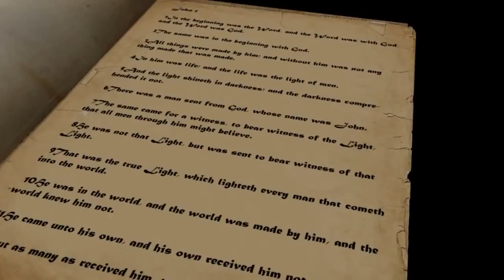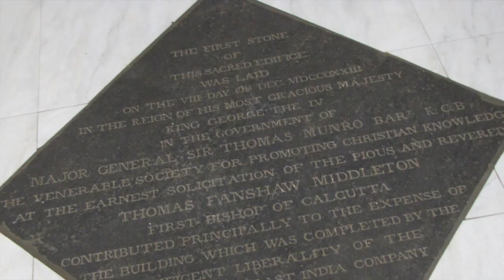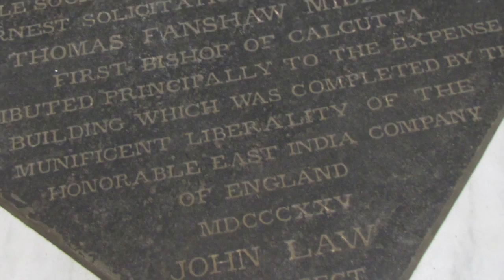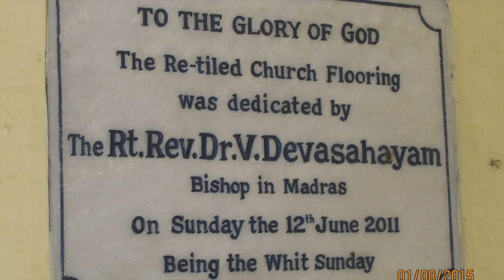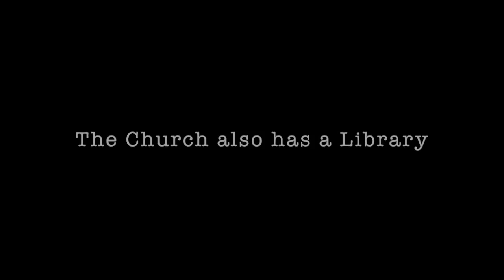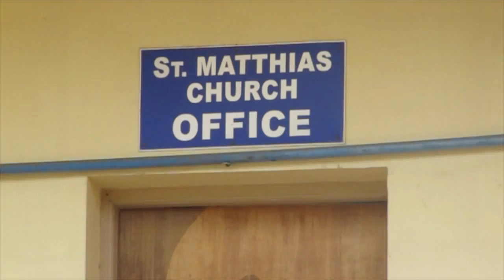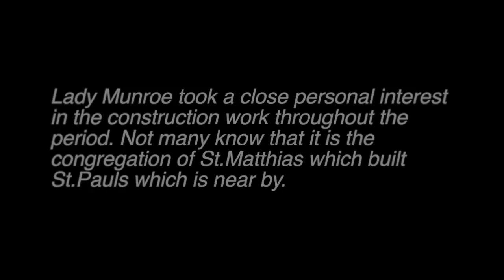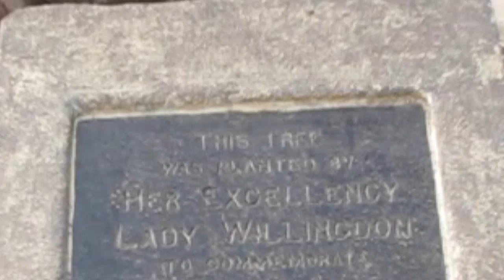St. Matthias Church, Vepery - Documentary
A Documentary On St. Matthias Church for Madras Day'15..
Done By: The PSBB Millennium School
                 Members:
                 Mothil.V - VFX and Editing
                 Anubhav Rishikesh.M - Behind The Lens and Editing
                 Anurag - Presentation